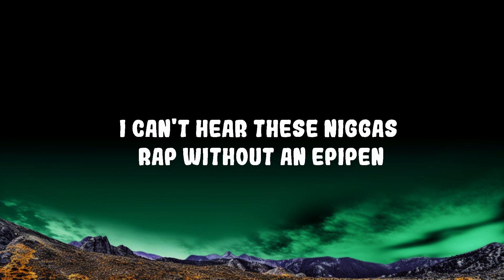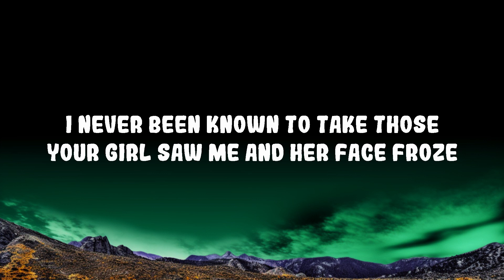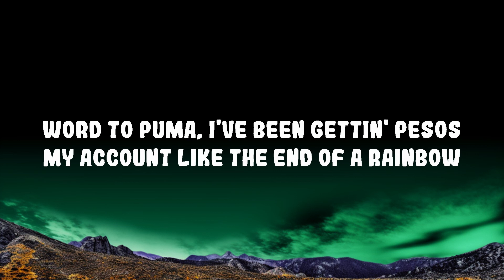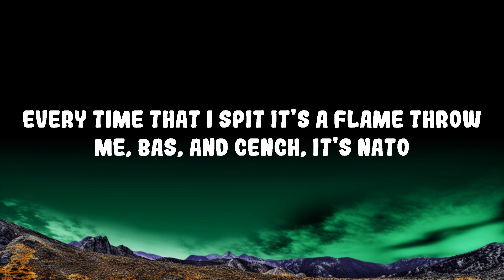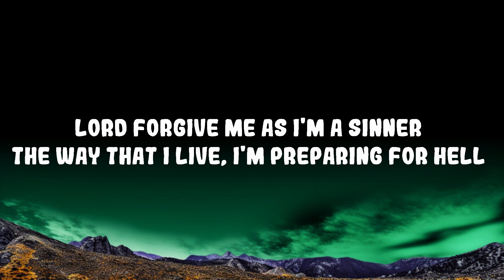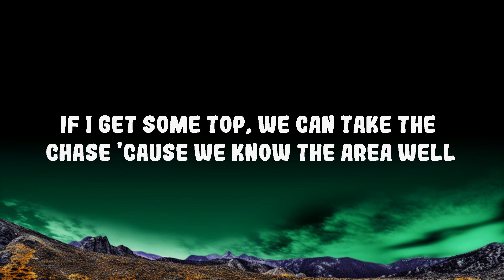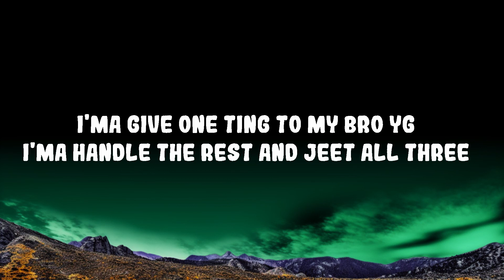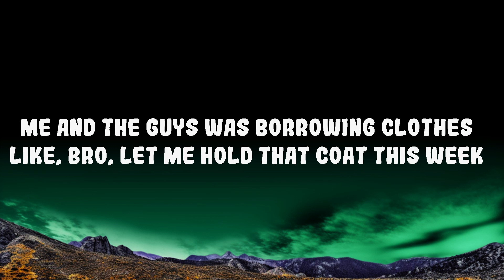J. Cole - H.Y.B. feat. Bas & Central Cee Lyrics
J. Cole - H.Y.B. feat. Bas & Central Cee

(Lyrics):
[Intro]
Listen, baby
I've got news
I've got bad news for you

[Chorus: Bas]
And we ball like TNT, watch these hoes all pick a side
Bitches flock like TMZ every time we come outside
Called a Uber SUV, how many gon' fit inside? Yeah
Hide your bitch, hide your wife, yeah
Bagged your bitch in my slide, yeah
Pray the dogs never die, yeah
Forty-two come alive, yeah
Hide your bitch, hide your wife

I'm allergic to cap
I can't hear these niggas rap without an EpiPen
You'll never see me in Giuseppe, I find 'em tacky, look what I'm stepping in
Some shit I designed, but Italians callin' 'em Indy 5000s
Or maybe five hundred
I kick the door down, if I want it and niggas won't let me in (Uh)
My career in a nutshell, these bums never did nothin' but fail
They gon' see I'm the one when the dust settles
They gon' see I'm the one
A-B-C-D-E-F-G, H-I-J-K, uh, M-N-O-P
That's little me in the classroom askin', "What's L?" (Uh)
I never been known to take those
Your girl saw me and her face froze
You better be lucky I'm faithful
Please test me, I ace those
My money been growin' like eight fold, uh
But you know how I hate goals
I can't tell if they turning green from the envy, or is it the fake gold? (Uh)
I move through the street one deep, I keep forgettin' I'm J. Cole
I feel like a regular nigga, I just got a very irregular bankroll
Word to Puma, I've been gettin' Pesos
My account like the end of a rainbow
Every time that I spit it's a flame throw
Me, Bas, and Cench, it's NATO

[Chorus: Bas]
Hide your bitch, hide your wife, yeah (Skrrt)

Lord forgive me as I'm a sinner
The way that I live, I'm preparing for hell
I don't know why you're mad, you should probably thank me
'Cause I been airin' your girl
If I get some top, we can take the chase 'cause we know the area well
Thank God I'm not far off a hundred Ms, I gotta thank Ron Perry as well
I don't even know why they stepped in the ring
A few seconds in and they're throwin' the towel in
When we pull into the town, neighbours sayin', "How the hell they get them houses?"
Now I'm in some different locations, I don't even know how to pronounce them
Award shows, I bring my pouch in, I ain't even pullin' out my—
I can't get packed by TMZ, tryna fit four tings in the G63
I'ma give one ting to my bro YG, I'ma handle the rest and jeet all three
The back so big and we all gassed up, how the fuck did she fit in them Diesel jeans?
I can't compete 'cause they ain't in my league
Oh, please, it ain't even